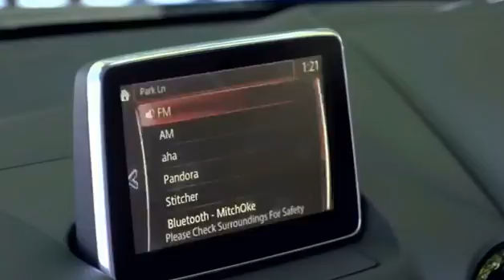2017 mazda cx 3 grand touring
2017 Mazda cx3 hatchback and sedan